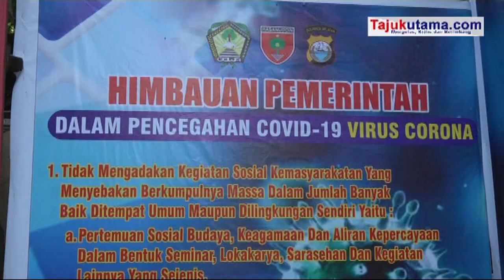Wakapolda Sulsel Meninjau Kampung Rewako Desa Julubori Pallangga Gowa, Hingga Juara 1 di Polda